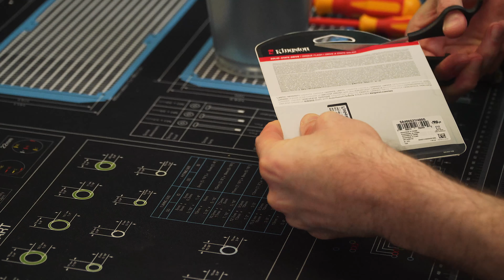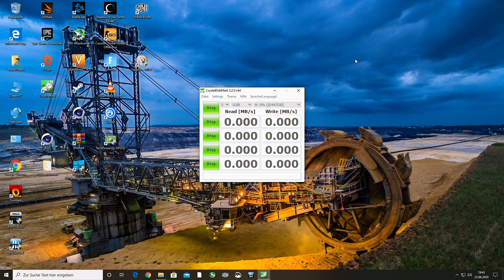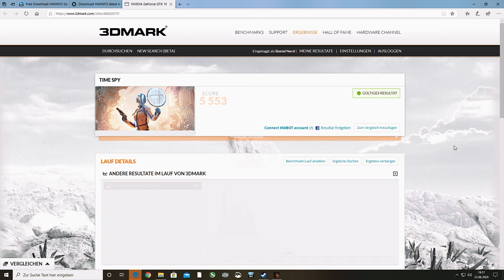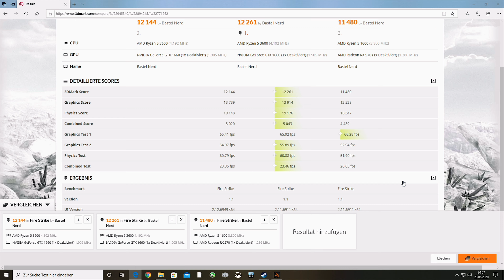Kleiner 800 Euro RGB Gaming PC 2020 selber bauen & Test Build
Auf euren Wunsch bauen wir heute einen kleinen 700€ -800 Euro Gaming PC 2020 mit RGB für Anfänger und Einsteiger, Schritt für Schritt mit der Möglichkeit sinnvoll aufzurüsten und testen die Spiele Gamer Performance 👍🏼

Alle Verbauten Komponenten (die Konfiguration) zum GAMER PC selber bauen, findest du weiter unten ⬇️⬇️⬇️

👉  Follow me on____
👉  Weitere Videos____
👉  Verbaute Hardware____ "ANZEIGE"
► Meshify C MINI
► ARGB Gehäuselüfter
► Gigabyte Mainboard
► RGB CPU Kühler
► 2,5 SSD

► Antistatik Matte geht auch als Mauspad

Bester little 800 Euro Gaming PC 2020 selber bauen & Test Build